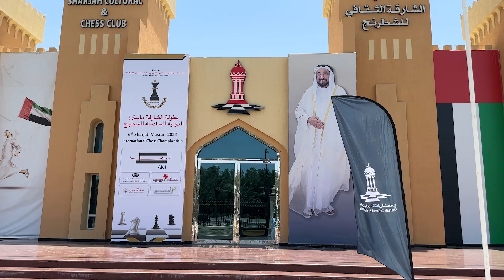خالد بن حميد القاسمي:"الشارقة ماسترز للشطرنج" ستشهد تنافساً كبيراً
أعلن الشيخ الدكتور خالد بن حميد القاسمي نائب رئيس مجلس ادارة نادي الشارقة الثقافي للشطرنج، عن تنظيم النادي لبطولة الشارقة ماسترز الدولية الـ 6 للشطرنج، خلال الفترة 16 من 26 من مايو، بمشاركة 95 أستاذاً دولياً كبيراً، ولاعبين دوليين من 60 دولة.